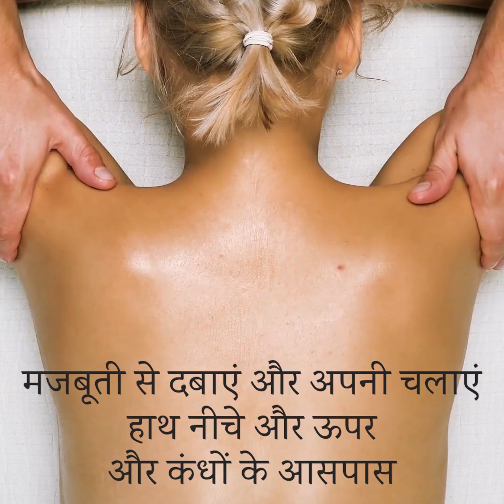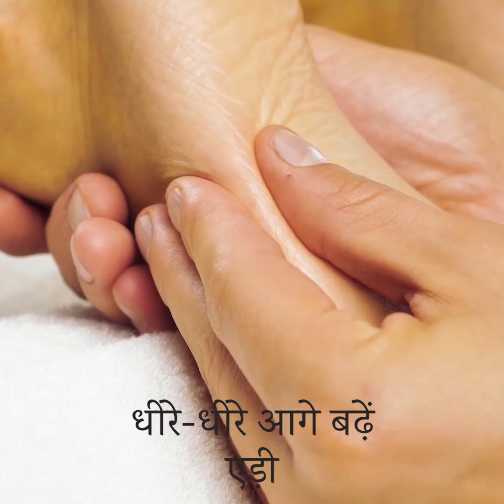आपके स्वास्थ्य और सुंदरता के लिए 27 आसान मालिश तकनीक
शानदार दबाव बिंदु जो आपकी मालिश तकनीकों में सुधार करेंगे

जब आराम की बात आती है, तो मालिश अद्भुत काम कर सकती है। तो, आपको शांत करने और एक अच्छी लाड़-प्यार करने वाली दिनचर्या में मदद करने के लिए, यहाँ मेरे कुछ शीर्ष रहस्य हैं।
चूल्हा के लिए, आप लिस्प्रेंक के जोड़ की मालिश कर सकते हैं - अपने अंगूठे के साथ उस पर दबाव डालकर, यह आपको हृदय गति को सामान्य करने में मदद करेगा। बड़े पैर की अंगुली के नीचे, एक क्षेत्र है जो मैं आपको दिखाता हूं कि आप अपने अंगुलियों से रगड़ सकते हैं ताकि आपके शरीर में हार्मोन के थायरॉयड संतुलन में मदद मिल सके।
मेरी रिफ्लेक्सोलॉजी के सभी रहस्यों को देखने के लिए अंत तक देखें जो आप आजमा सकते हैं।

टाइमस्टैम्प:
1:00 - रक्तचाप में गिरावट
2:06 - अपनी प्लीहा और यकृत को लक्षित करें
3:03 - आहार बिंदु जिसे आपको लक्षित करने की आवश्यकता है
4:13 - तंत्रिका तंत्र
5:22 - अपने चबाने की मांसपेशियों को कैसे प्रशिक्षित करें
6:56 - अपनी बांह की मांसपेशियों को कैसे आराम दें
8:52 - सबसे अच्छा सिर की मालिश
10:54 - बैक मसाज ट्यूटोरियल
12:01 - पैरों की मालिश कैसे करें